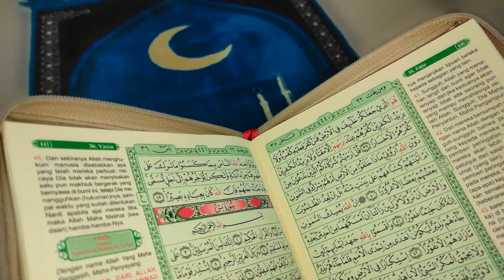Surah Yaseen(سورة يس)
Surah e Yaseen (سورۃ یٰسین) is also known as the "Heart of Quran" and has divine virtues. Panj Surah & Surah Yasin app is a must-have for those seeking to conveniently access essential Surahs from the Al Quran. With Surah Yaseen & Panj Surah application, users can easily access all the crucial القرآن الكريم Surahs in one place. Five Surah or Surah Yaseen app offers an audio recitation of each Surah, enhancing the user experience.

Surah Yaseen (سورة يس) is the 36th chapter of the Quran Majeed. Surah e Yaseen is a Makki surah consisting of 83 verses. سورة يس highlights the oneness and greatness of Allah, and emphasizes the importance of the Quran and belief in the afterlife. Surah Yaseen is a chapter of the Quran that holds great importance in the Islamic faith.

Surah Yaseen with our audio recitation, you can listen to the beautiful verses of the Quran being recited in a clear voice. It is simpler to comprehend and enjoy the meaning of the verses. Experience the spiritual benefits of reciting Surah Yaseen with our user-friendly app.